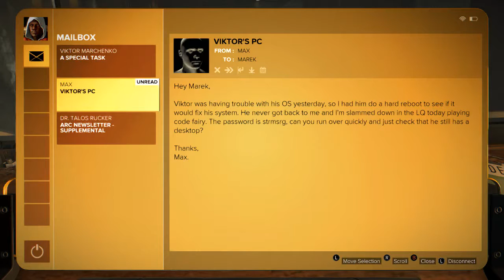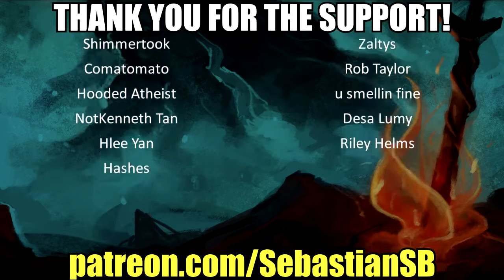Let's Play Deus Ex: Mankind Divided Part 26 - You Look Familiar